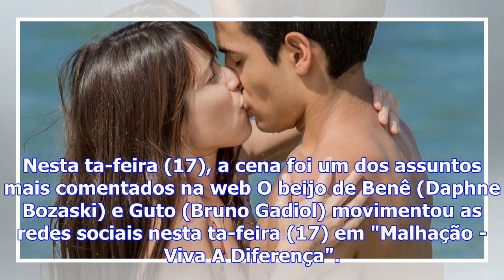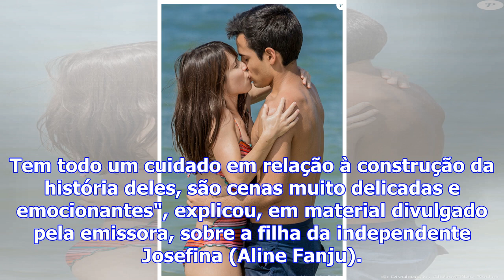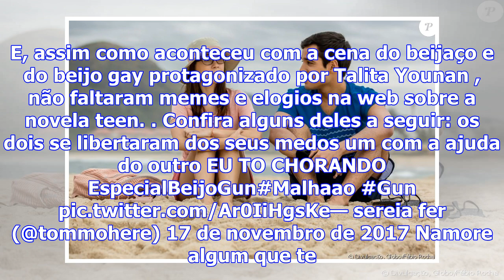Daphne bozaski avalia beijo de benê e guto em 'malhação': 'transição importante'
Nesta ta-feira (17), a cena foi um dos assuntos mais comentados na web O beijo de Benê (Daphne Bozas...